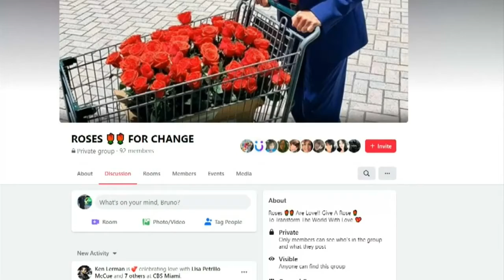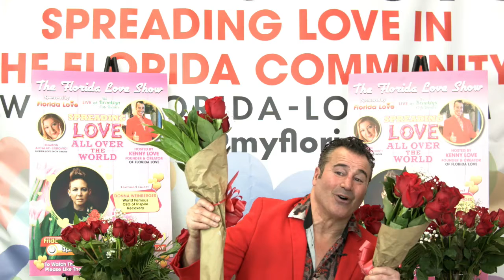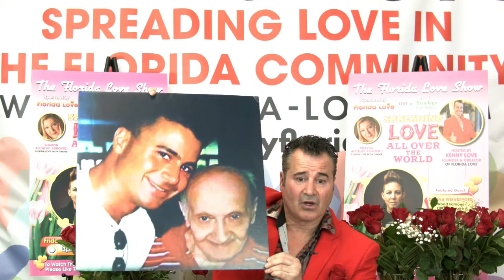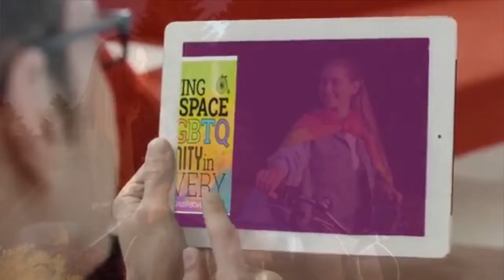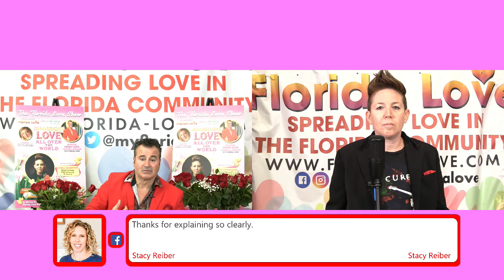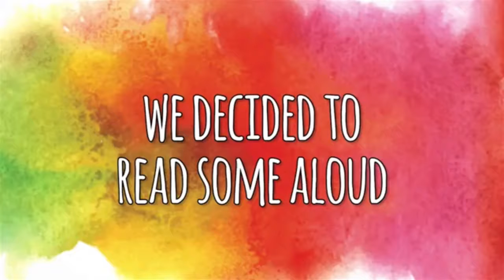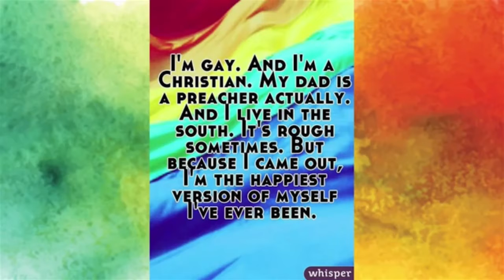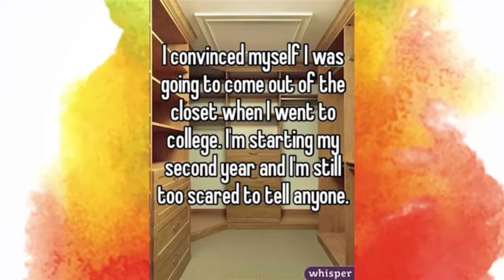Florida Love Show - September 17th, 2021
"The Florida Love Show" with your host Ken Lerman "Kenny Love"!

❤ Featured Guest: Donna Weinberger